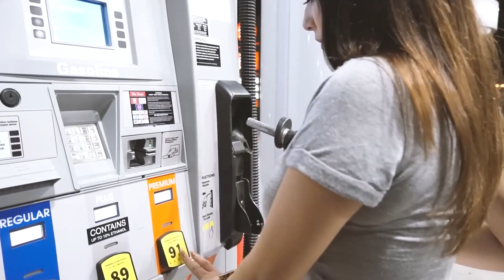D1VINE, Caro Lina - Some Say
®️ GVNG.